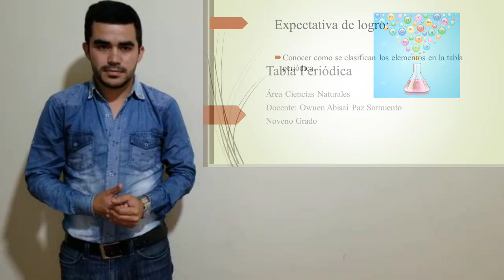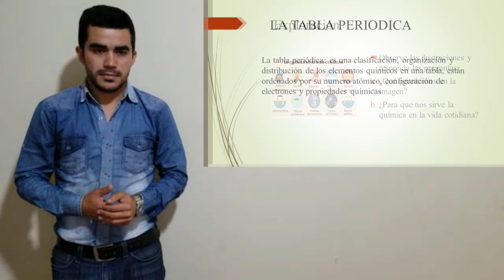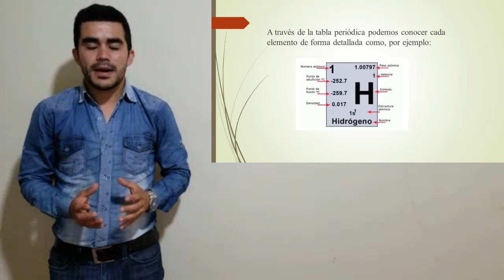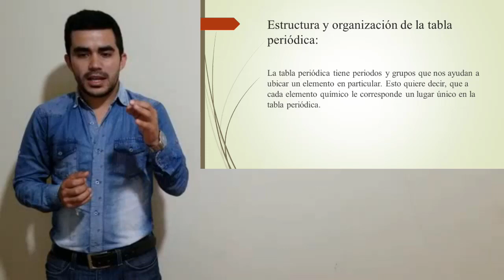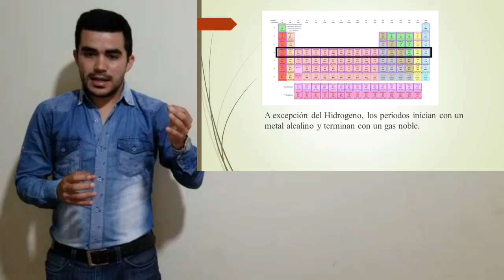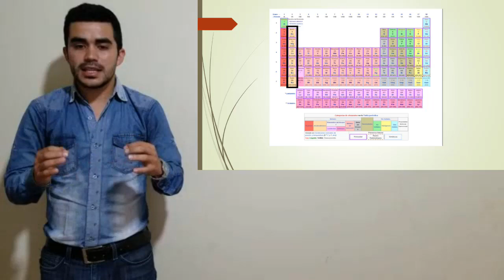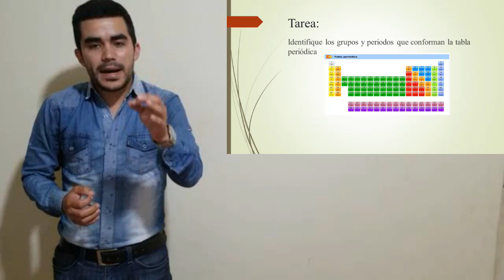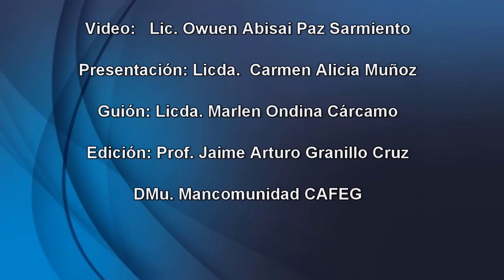Tabla Periódica - Noveno Grado – Ciencias Naturales